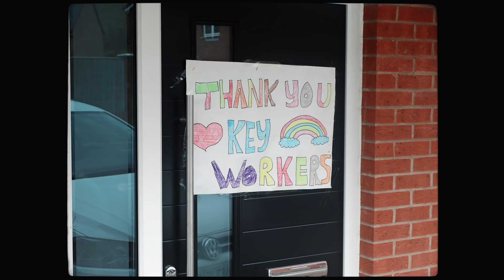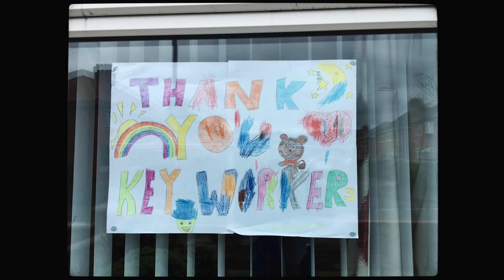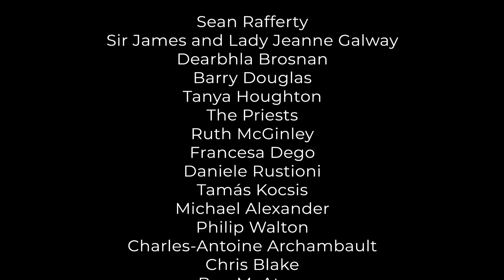At Home for Heroes: A Classical Northern Ireland Thank You to the NHS and Frontline Workers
Northern Ireland Opera is proud to host this online concert in tribute to the NHS and frontline workers keeping us safe and well in this current crisis.
The concert features some of Northern Ireland’s most distinguished classical performers, recorded ‘at home’, and introduced by Northern Ireland Opera's Patron, Sean Rafferty.  We would like to thank the musicians involved, all of whom generously donated their services for this event.
'At Home for Heroes' is developed from an original idea by the Belfast musician Richard Yarr and will be available here from Monday 25th May at 8 p.m.

The concert will feature:
• Sir James and Lady Jeanne Galway, with Dearbhla Brosnan (piano)
• Barry Douglas (piano)
• Tanya Houghton (harp)
• The Priests
• Ruth McGinley (piano)
• Francesca Dego (violin) & Daniele Rustioni (piano)
• Ulster Orchestra Musicians: Tamas Kocsis & Michael Alexander (violins); Philip Walton (viola); Charles-Antoine Archambault (cello); and Chris Blake (oboe)
• Northern Ireland Opera: Ben McAteer, Ellen Mawhinney, John Porter, and Dawn Burns with David Quigley (piano)

REPERTOIRE

SIR JAMES & LADY JEANNE GALWAY WITH PIANIST DEARBHLA BROSNAN
Gossec: Tambourin
Traditional Irish: Londonderry Air
Mozart (arr. David Overton): Rondo Alla Turca

BARRY DOUGLAS
WITH HARPIST TANYA HOUGHTON
Tchaikovsky: December from The Seasons Op.37a (piano solo)
Traditional Irish (arr. Barry Douglas): My Lagan Love (with harp specially added by Graeme Stewart)
Zabel: The Spring, from La Source Op.23 (harp solo)

THE PRIESTS WITH PIANIST RUTH MCGINLEY
Schubert: Ave Maria D.839 Sidney Carter: Lord of the Dance John Rutter: A Gaelic Blessing
Arlen: Somewhere Over The Rainbow (piano solo)

John Williams: Theme from Schindler's List

THE ULSTER ORCHESTRA STRING QUARTET
Leroy Anderson: Blue Tango
Ennio Morricone: Gabriel's Oboe from The Mission (with Chris Blake, oboe)

NORTHERN IRELAND OPERA WITH PIANIST DAVID QUIGLEY
BEN MCATEER, BARITONE
Mozart: Non più andrai from The Marriage of Figaro Traditional Irish (arr. Britten): The Salley Gardens

ELLEN MAWHINNEY, SOPRANO & JOHN PORTER, TENOR
Lehar: Merry Widow Waltz

ELLEN MAWHINNEY, SOPRANO
DAWN BURNS, MEZZO
BEN MCATEER, BARITONE
WITH DAVID QUIGLEY & THE ULSTER ORCHESTRA STRING QUARTET
Mozart (arr. Paul Campbell): Soave Sia Il Vento from Così Fan Tutti